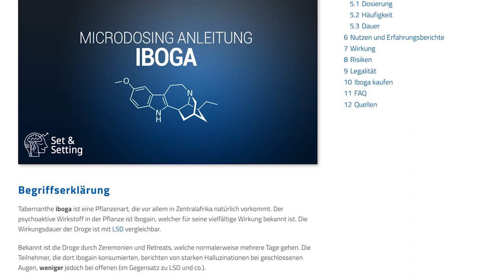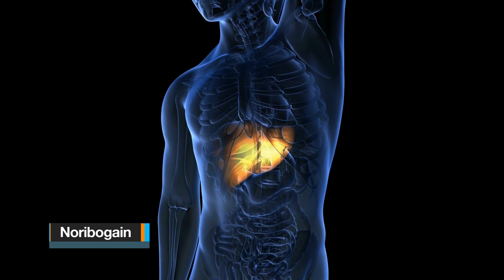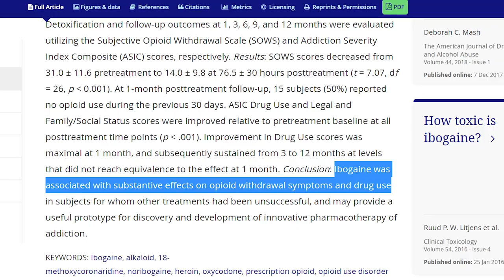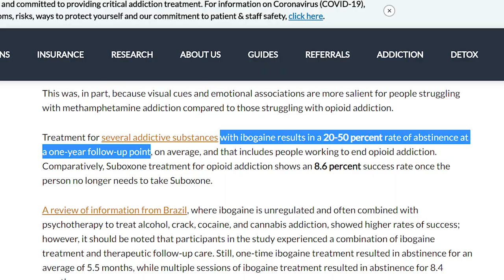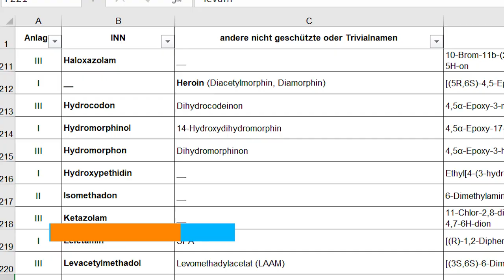IBOGA Infovideo: Microdosing, Legalität, Wirkung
📚 Mein neues Buch "Psychedelika" jetzt vorbestellen

Die tabernanthe iboga ist eine Pflanze aus Südafrika, welche den Wirkstoff Ibogain enthält. Im menschlichen Körper wird Ibogain zu Noribogain umgewandelt und in der Leber abgelagert. Ibogain soll besonders effektiv gegen die Bekämpfung von verschiedene Süchte sein, zum Beispiel Nikotin, Heroin oder auch Internetsucht oder Essstörungen.

Es macht uns sozusagen "bewusster" und das nicht nur bei einer vollen Dosierung. Beim Iboga/Ibogain Microdosing nehmen wir nur kleinste Mengen von Ibogain ein, um so die Effekte zu erzielen, die gewünscht sind. So können wir im Alltag bewusster werden. Iboga funktioniert im Gehirn ähnlich wie andere Psychedelika, ist also nicht komplett unterschiedlich. Es soll nur mehr auf den Nervenwachstumsfaktor GDNF ansprechen um so die Neuroplastizität, die Fähigkeit des Gehirns sich zu ändern, verbessern.

Iboga Microdosing ist recht neu und vor allem in Deutschland interessant, da Iboga hier nicht illegal ist. Es ist nicht im Betäubungsmittelgesetz aufgeführt und somit unreguliert. Nur im Arzneimittelgesetz tritt es auf, darf also nicht von Ärzten verschrieben werden.

Bekannt ist die Droge durch Zeremonien und Retreats, welche normalerweise mehrere Tage gehen. Die Teilnehmer, die dort Ibogain konsumierten, berichten von starken Halluzinationen bei geschlossenen Augen, weniger jedoch bei offenen (im Gegensatz zu LSD und co.).

Europäische Entdecker stießen erstmals im 19. Jahrhundert auf Iboga, welches dann Anfang des 20. Jahrhunderts in Frankreich als Stimulans verkauft wurde. Ibogain entwickelte auch den Ruf, anti-süchtig machende Eigenschaften zu haben und in mehreren klinischen Studien wurde dieses Potenzial nachgewiesen, die Abhängigkeit tatsächlich zu reduzieren.

0:00 Intro
0:18 Übersicht
1:21 Pharmakologie
2:45 Wirkung & Effekte
4:48 Suchtbekämpfung
6:31 Microdosing
9:11 Legalität
9:45 Fazit

Buch "How to change your mind"

Silver Tornado @ O.Z.O.R.A. 2018 Ambyss
Stellardrone - In Time
Chris Zabriskie - Divider
Chris Zabriskie - Everybody's Got Problems That Aren't Mine

Über Set & Setting
Mit "Set & Setting" möchte ich meinen Teil dazu beitragen, eine Bewusstseinskultur in Deutschland zu schaffen. Das Projekt, das seit Dezember 2019 besteht, verbindet meine Leidenschaft für Psychologie, psychedelische Substanzen und Kommunikation. Wenn ich auch nur einer Person damit helfen kann, habe ich mein Ziel erreicht.